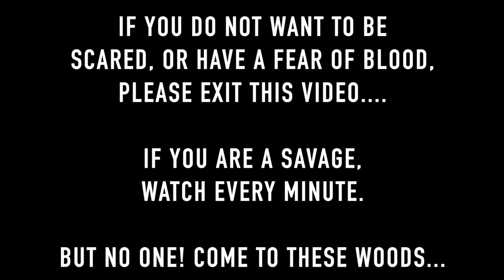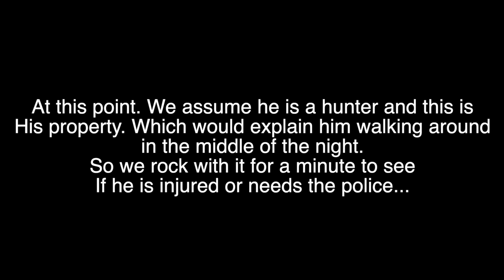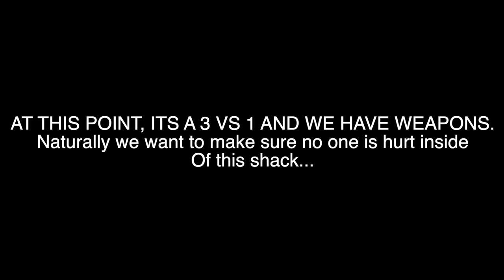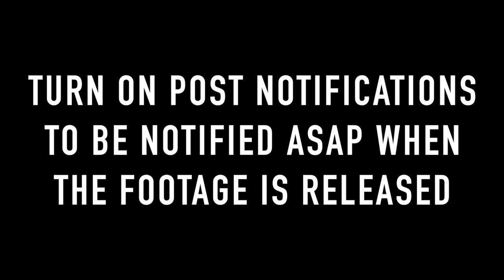If You EVER See This Man in The Woods RUN AND CALL THE COPS!!!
Calvin Mcguinley Season 2! become a member now!